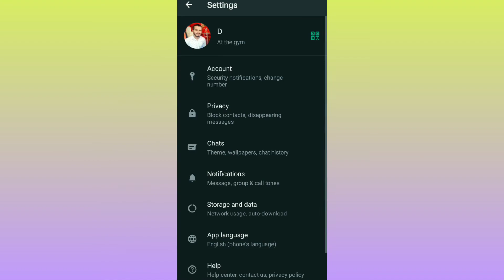WhatsApp Font Size Kaise Change Kare ? Change WhatsApp Font Size ?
how to change font size in gb whatsapp in telugu,
how to change font size in whatsapp in tamil,
how to change font size in whatsapp in malayalam,
how to make font size small in gb whatsapp,
how to increase font size in whatsapp messages iphone,
3 whatsapp typing tricks,
how to write big font in whatsapp